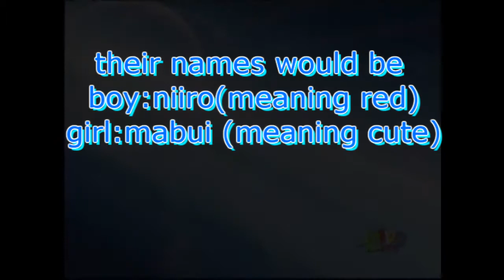here is my pic for chiirela's rpc adoption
I hope i get them :3
their names would be niiro and mabui